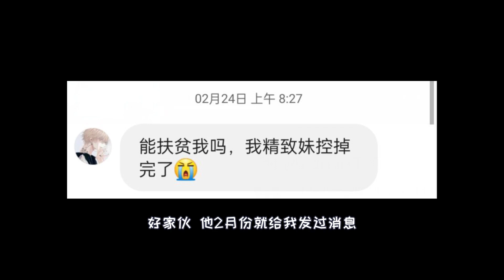蓝一逃生：气死我了！粉丝装穷找我扶贫，结果竟是千万富翁